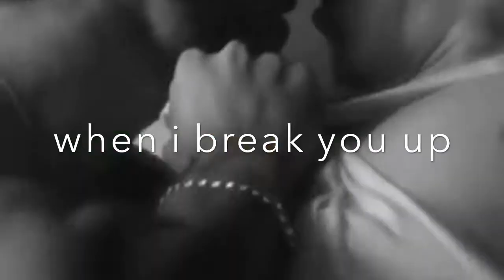Zak Bagans + Nick Groff | Jump On It (18+)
"my saddle's waitin'"

song: pony (cover) by far
pairing: zak bagans and nick groff (ghost adventures)

Please Note:

PILLOWTALK got comments and views so as promised, here is the other one! More hot smut! Enjoy ;P